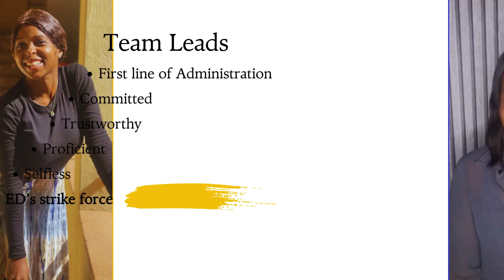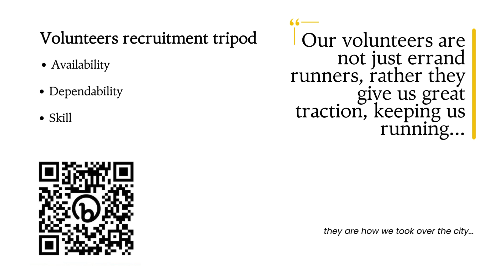EPN September's Diary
Welcome to the Mount of Encounters
EPN September prayer charge